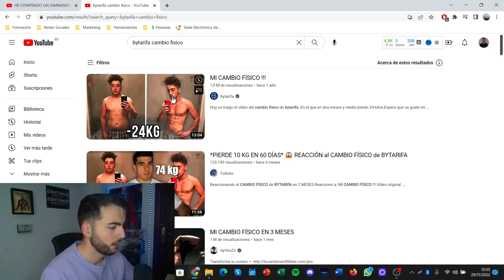EL SENCILLO (PERO BRUTAL) GIMNASIO de BYTARIFA | Álvaro Delgado